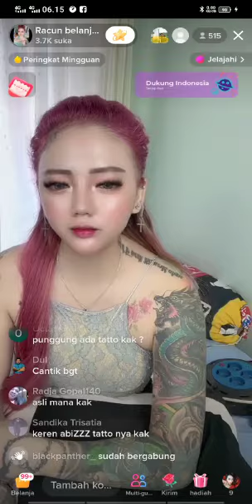tattonya Sampe ke itunya LIVE DI